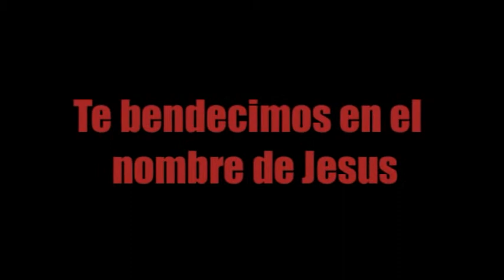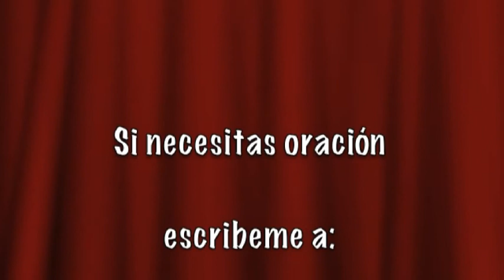LA IDENTIDAD DE UN HIJO DE DIOS.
Rom 8:16  El Espíritu mismo da testimonio a nuestro espíritu, de que somos hijos de Dios
2Co 1:22  el cual también nos ha sellado, y nos ha dado las arras del Espíritu en nuestros corazones.